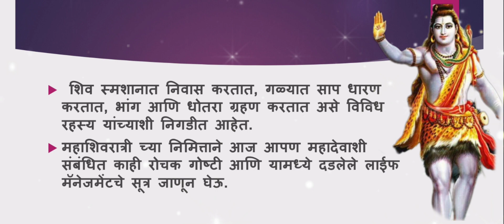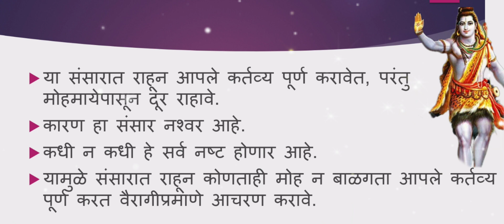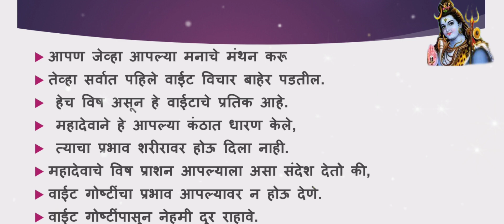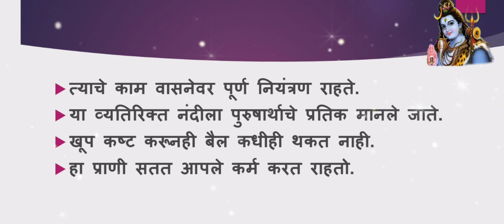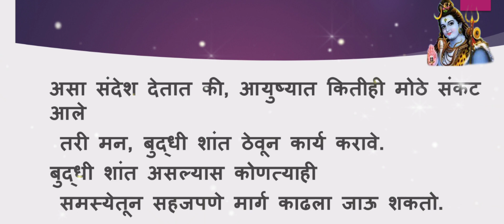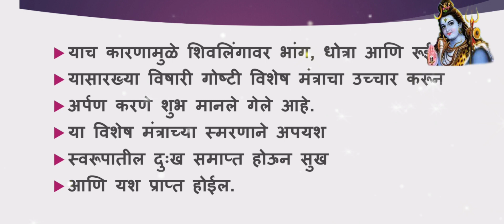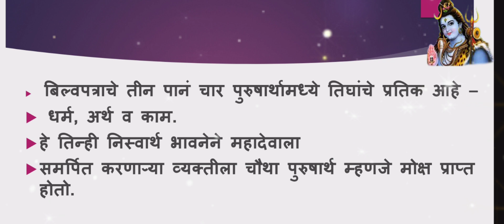कैलाश से स्मशान तक भगवान शंकर के बारेमें प्रांशनो के उत्तर Har Har Shambhu Shiva Mahadeva